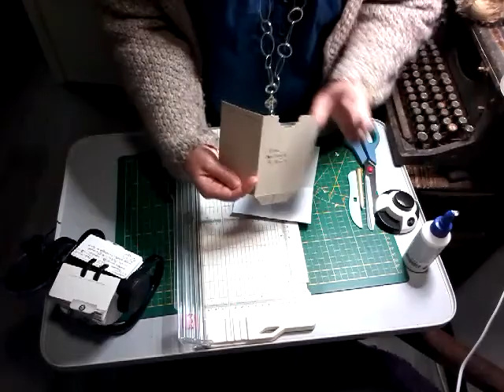Calendrier de l Avent Pokemon suite et fin (2ieme partie)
Erratum : j ai oublié de vous dire sur les vidéos mon astuce pour trouver des cartes Pokemon à moindre coup : les vides grenier en plus cela vous permets de les choisir. Bon visionnage ! Bibises